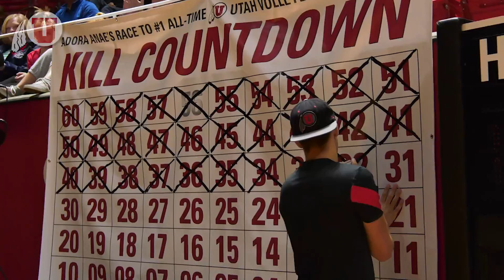2017 Utah Volleyball September Moments of the Month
Catch the latest and greatest from the Utes in September!